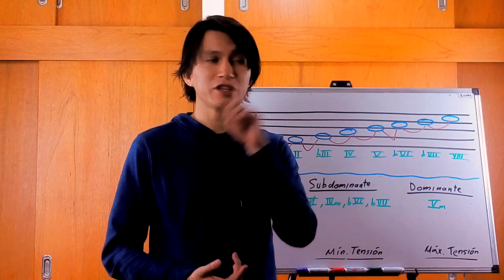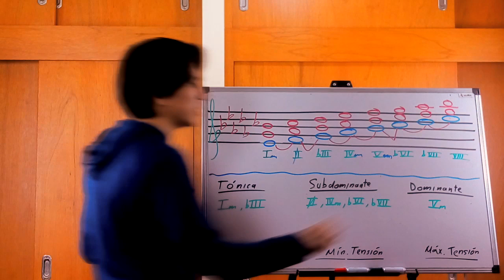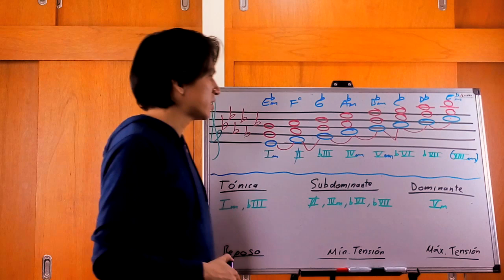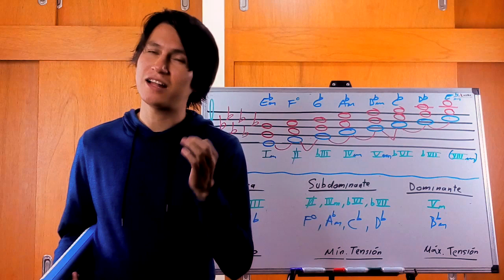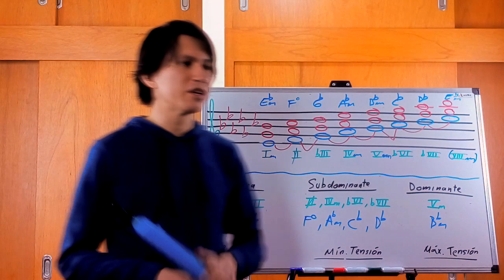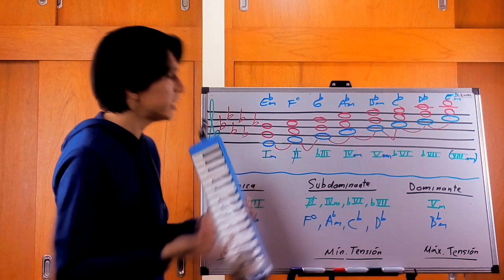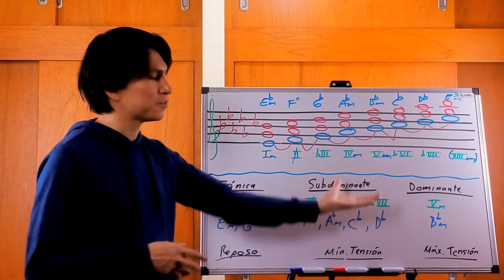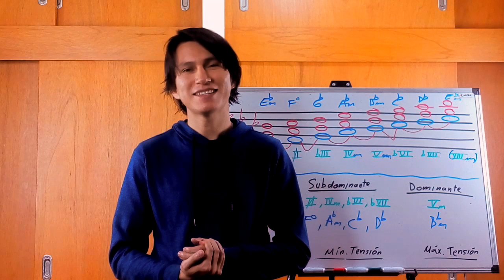Armonización de Mi bemol menor natural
Armonización de Mi bemol menor natural y sus familias de función tonal.

/EnriqueCruzSoy

/l.enriquecruz